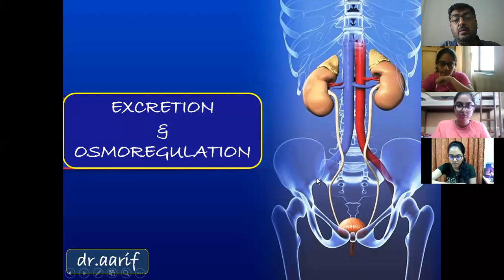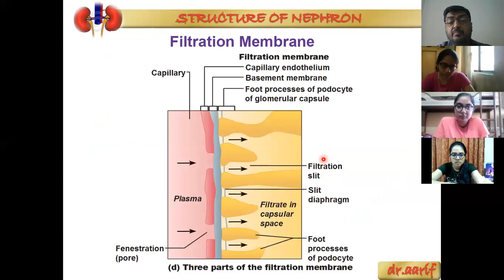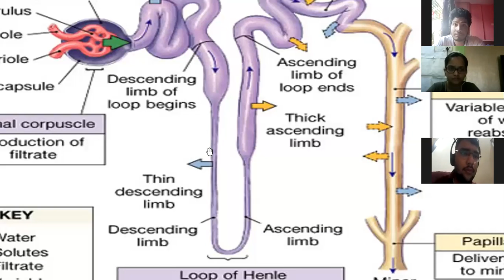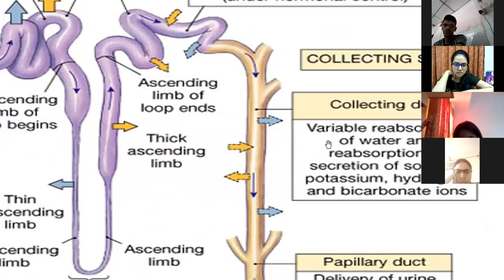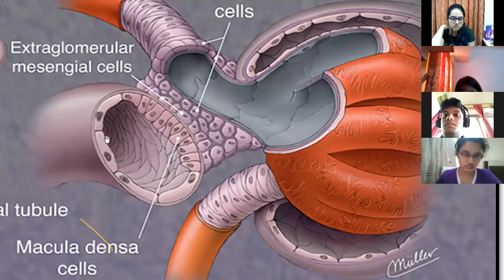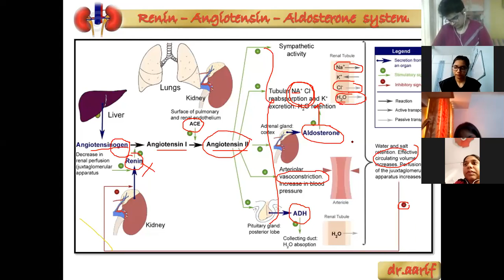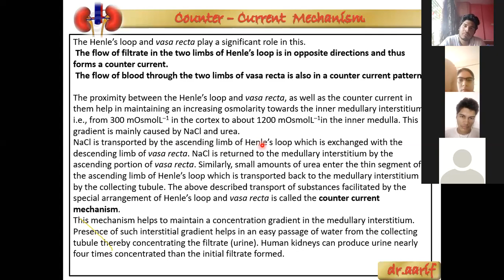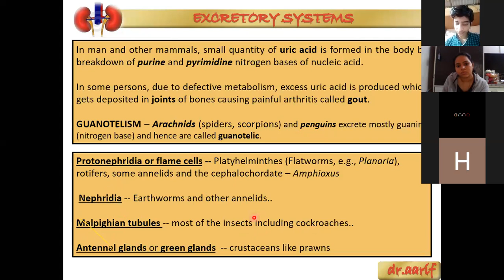R batch : Excretion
Excretion Doubt Solving